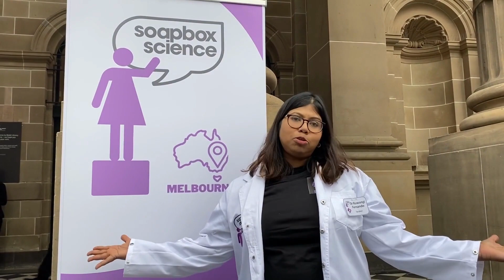Soapbox Science Melbourne 2022 Highlights